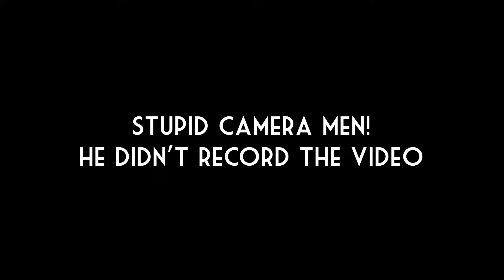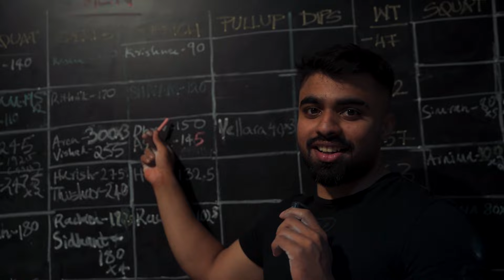ROAD TO WORLDS🇮🇳 EP-1